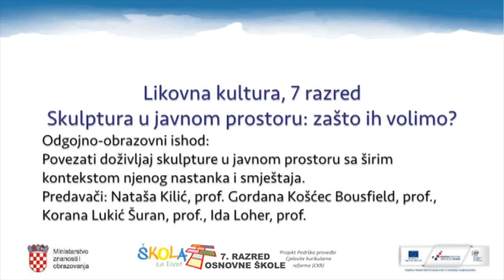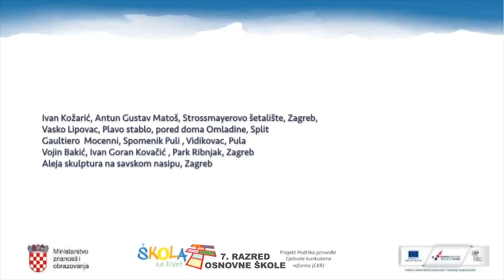7.r. 02.06.2020. LIKOVNA KULTURA, Skulptura u javnom prostoru: Zašto ih volimo?